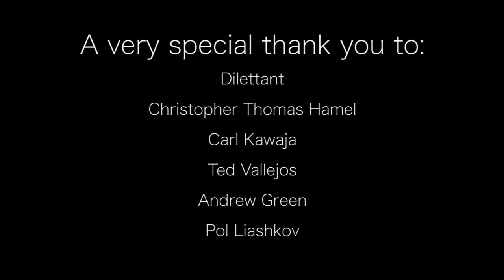Unchained Melody / The Righteous Brothers / Imaginary Future + Nataly Dawn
This classic tune is what I imagine my grandparents dancing to at their wedding :) Speaking of imagining, I collaborated with IMAGINARY FUTURE on this! Before you do anything else you should go check him out on Spotify

UNCHAINED MELODY
Written by The Righteous Brothers
Performed by Imaginary Future and Nataly Dawn
Produced, mixed and mastered by Nataly Dawn
Video directed by Nataly Dawn
Cinematography and editing by Kimberly Smalling